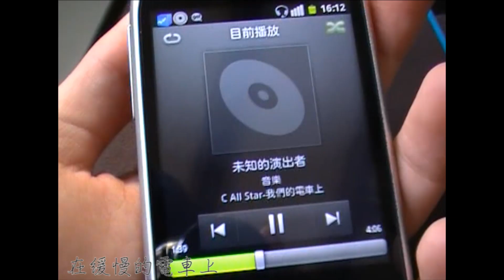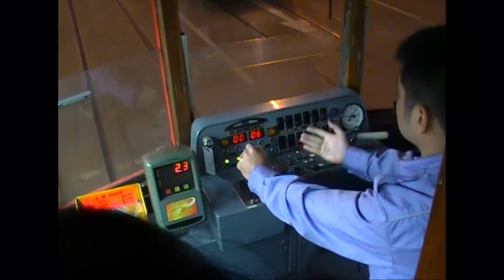在‧一起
三位已經互相認識的青少年
在三個不同的電車站上車
過程中透露了他們三人對電車的心路歷程
其中兩位在同一個站下車  然後相遇
有一位青少年就在那時候決定了一件事.